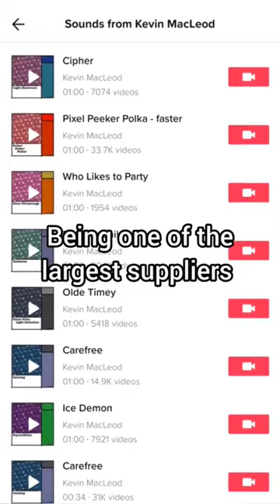The story of Kevin MacLeod